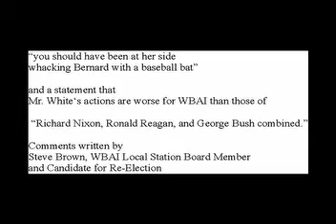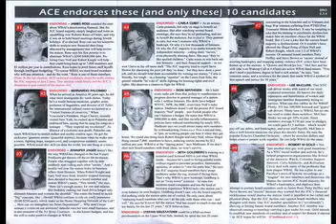Sara Flounders on Steve Brown's Role on the board